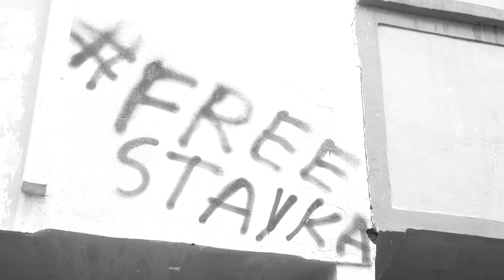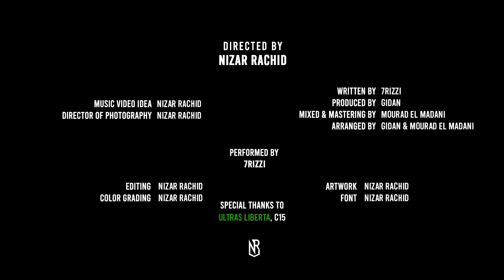7RIZZI - AHOO (officiel music video)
Music video by 7RIZZI performing (AHOO)

DIRECTED BY: NIZAR RACHID
EDIT/COLOR GRADING BY : NIZAR RACHID
PRODUCED BY: GIDAN
RECORDED/MIXED BY: MOURAD ELMADANI